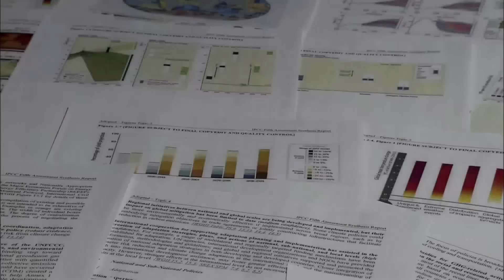WMO Weather Report 2050 - Aumento del nivel del mar y Japòn NHK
Aumento del nivel del mar y Japòn NHK